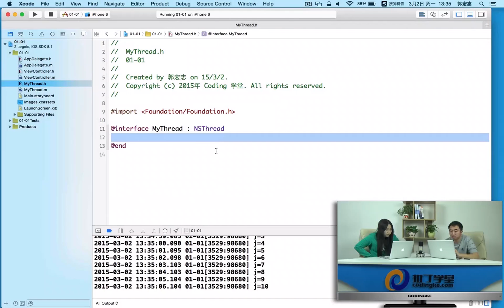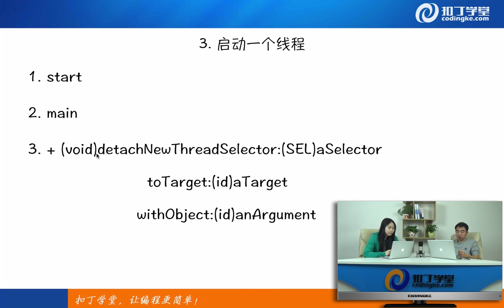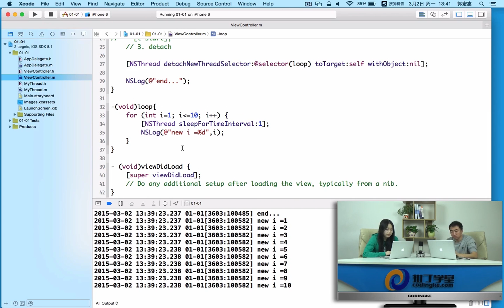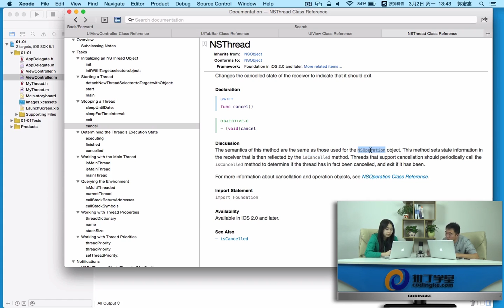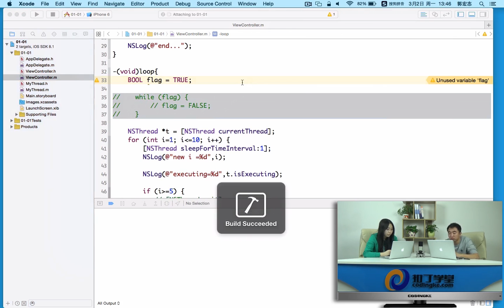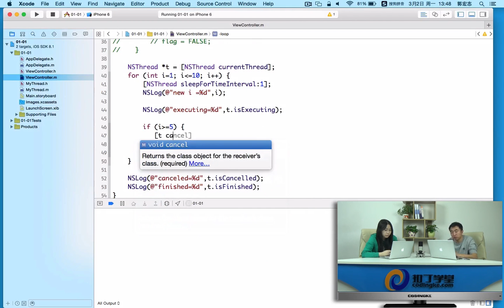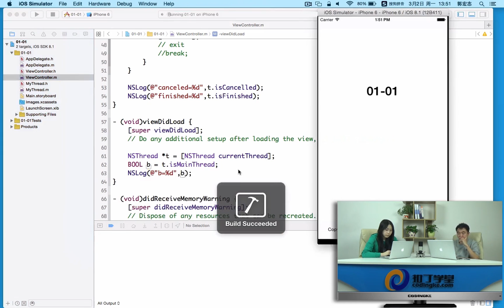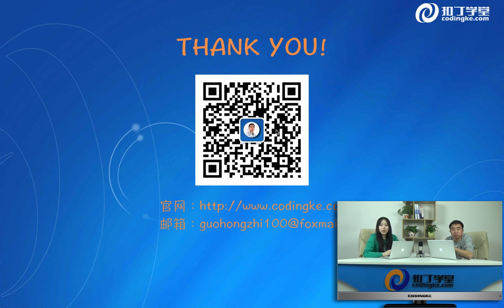[IOS]243.多线程介绍和NSThread-2.mp4